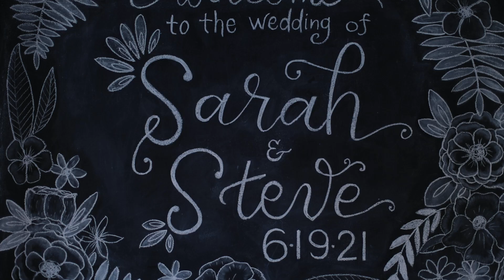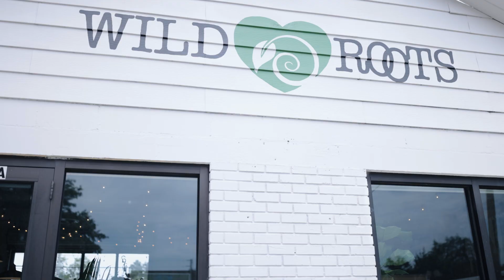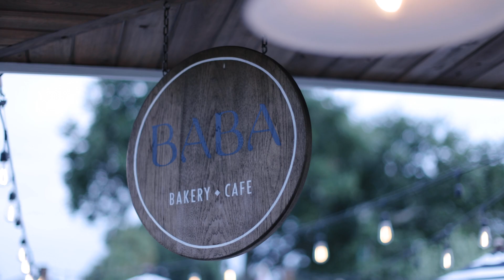SARAH + STEVEN KALLAS | micro-wedding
MB01R6OBIAK1QHP